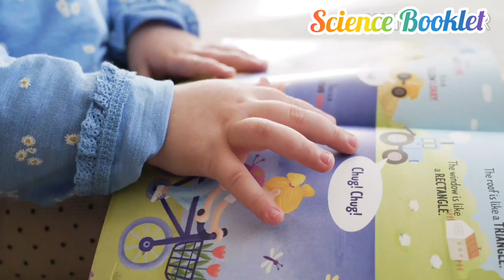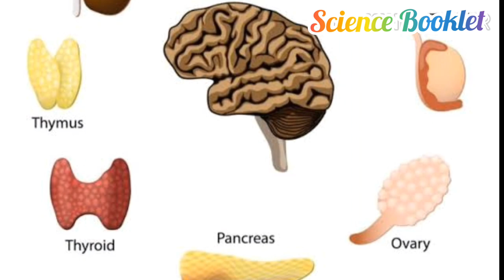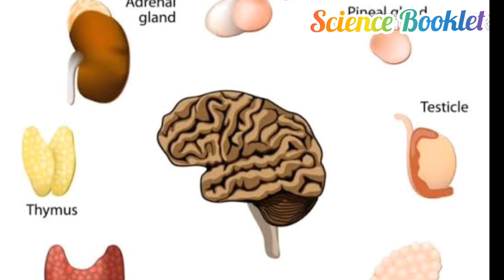आख़िर क्यो कुछ गाय बिना प्रेगनेंट हुए ही दूध देती हैं ?| How do cows produce milk when not pregnant?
science या चमत्कार?
कुछ non pregnant गाय दूध क्यों देने लगती है?

आख़िर क्यों कुछ मादा जानवर बिना प्रेगनेंट हुए ही दूध प्रोडयूस करती हैं?

बांझ गाय दूध क्यों देने लगती है?
चमत्कारों में छुपी होती है विज्ञान
चमत्कारों कि पोल खोल
अंधविश्वास का भंडाफोड़
विज्ञान और चमत्कार